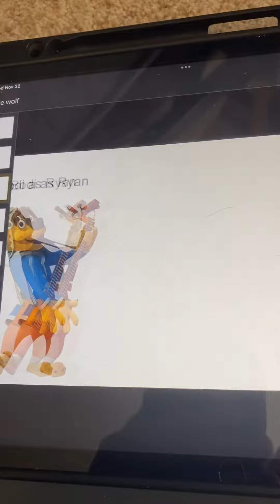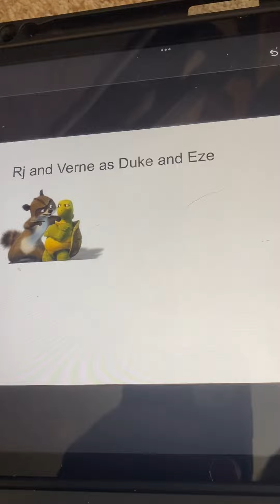The wild(2006) cast video